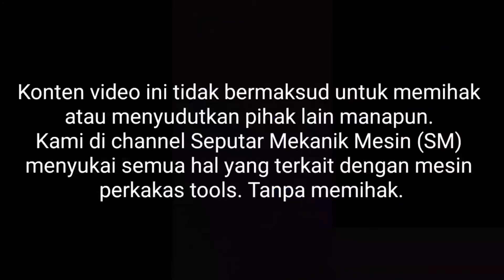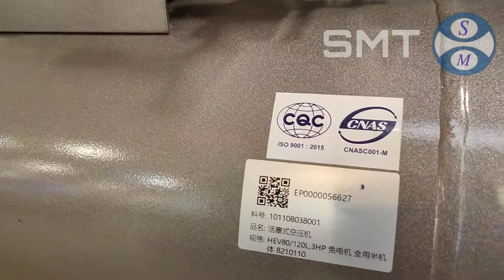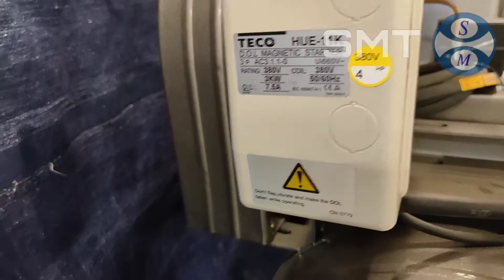Review Mesin Kompressor Jaguar 3 hp 12 Bar | Kompresor piston tekanan tinggi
| Review Mesin Kompressor Jaguar 3 hp 12 Bar |